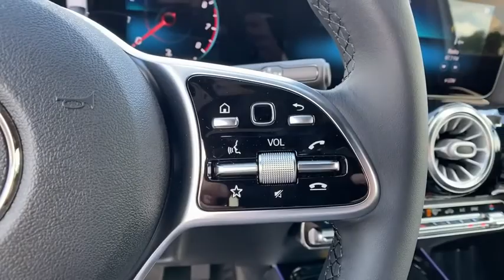2021 Mercedes-Benz Duluth, Lawrenceville, Cumming, Johns Creek, Atlanta, GA M12059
New 2021 Mercedes-Benz  available in Duluth, Georgia at  Atlanta Classic Cars. Servicing the Lawrenceville, Cumming, Johns Creek, Atlanta, GA area.